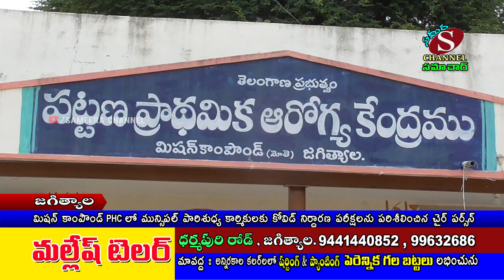జగిత్యాల పట్టణ మున్సిపల్ పారిశ్యుద్ద సిబ్బందికి కోవిడ్ నిర్ధారణ పరీక్షలు పరిశీలించిన చైర్ పర్సన్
జగిత్యాల :

పట్టణంలో మిషన్ కాంపౌండ్ ప్రాధమిక ఆరోగ్య కేంద్రం లో మున్సిపల్ పారిశుధ్య కార్మికులకు కోవిడ్ నిర్ధారణ పరీక్షలు.,

PHC ని సందర్శించి కార్మికులకు జరుగుతున్న కోవిడ్-19 పరీక్షలను పరిశీలించిన మున్సిపల్ ఛైర్పర్సన్ డా.బోగ శ్రావణి ప్రవీణ్ ., అనంతరం అక్కడి వైద్య సిబ్బంది తో రోజు ఎన్ని కేసులు వస్తున్నాయో ఎంత మంది కి పరీక్షలు నిర్వహిస్తున్నారో వారిని అడిగి తెలుసుకున్నారు.

ఈ కార్యక్రమంలో అడిషనల్ కలెక్టర్ జె.అరుణశ్రీ, వైస్ చైర్మన్ గోలి శ్రీనివాస్, కౌన్సిలర్లు కుసరి అనిల్, బొడ్ల జగదీశ్, తెరాస నాయకులు బండారు నరేందర్, కూతురు శేఖర్, ముఖీమ్ సానిటరీ ఇన్స్పెక్టర్ అశోక్ రాము తదితరులు పాల్గొన్నారు..